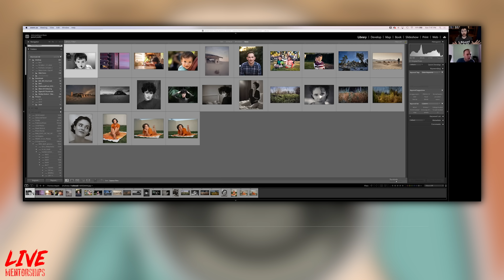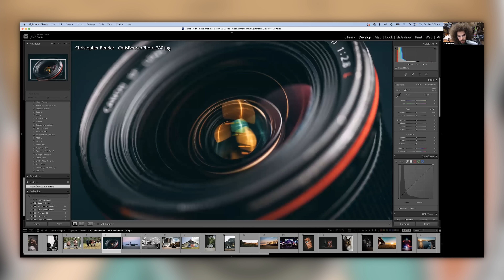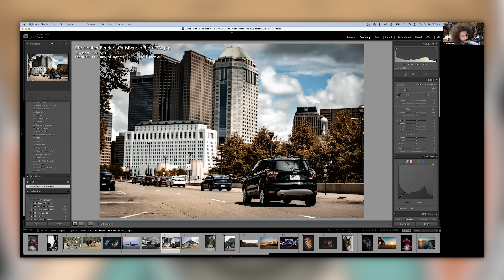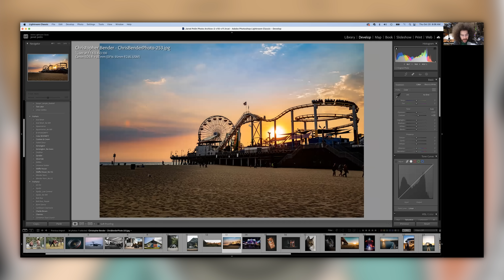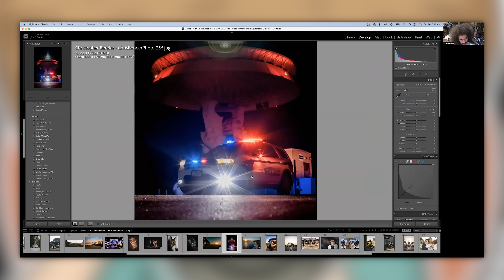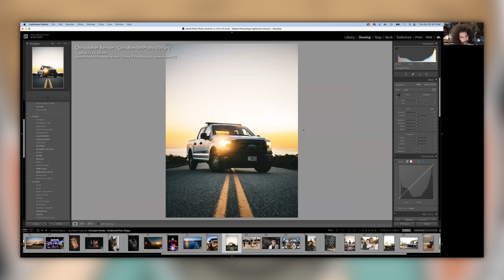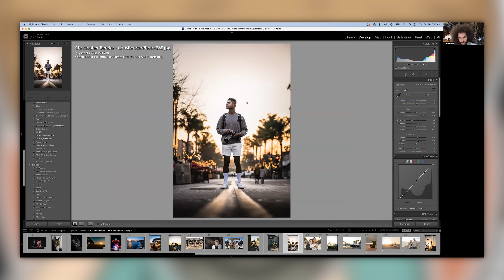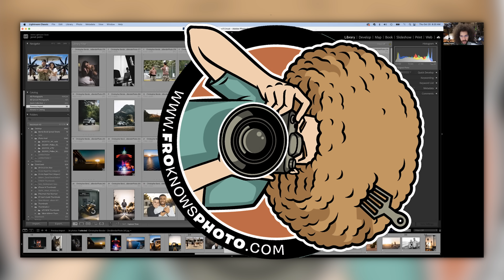Listen Up Photographers…Why Are You Doing THIS?!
Would you like to grab a 15 Min Rapid Fire Critique or 45 min 1 on 1 mentorship? If so, head on over here to sign up.

This is a real-deal 15 min rapid-fire critique that I did for this photographer.  I felt the info in this video could help more people and ask the photographer for permission to share it as is...and they said YES.  What I found interesting is they chose to shoot not wide open on images that would have totally benefited from it.  If you're going to spend a lot of money on good glass, you probably should use it to it's full potential.